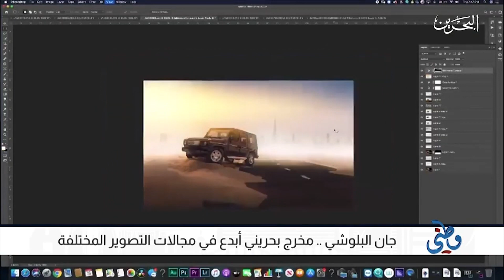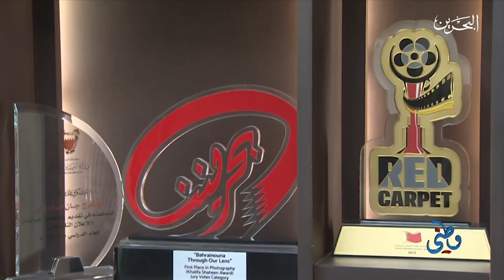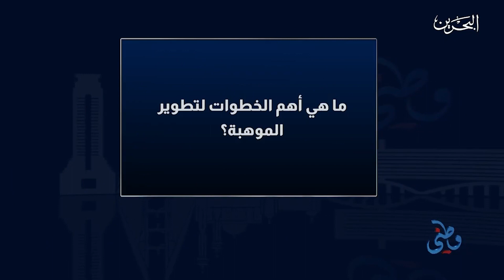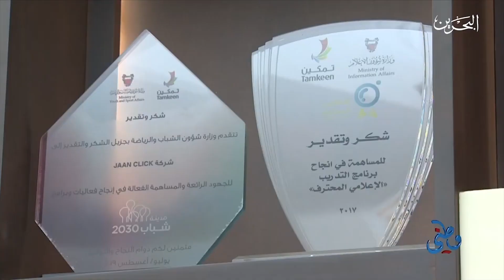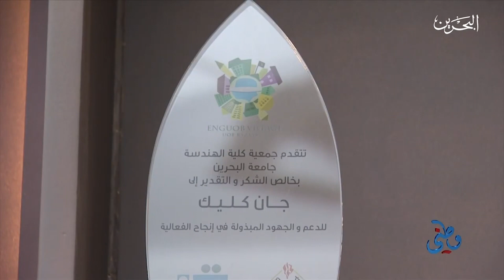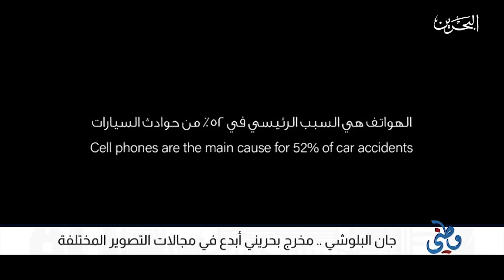مقابلة جان البلوشي في برنامج وطني على قناة تلفزيون البحرين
مقابلتي في برنامج وطني على قناة تلفزيون البحرين..

سوالف عني وعن بداياتي في عالم التصوير
ومشاركة ربعي ومعارفي في المقابلة

مشاهدة ممتعة

جان البلوشي